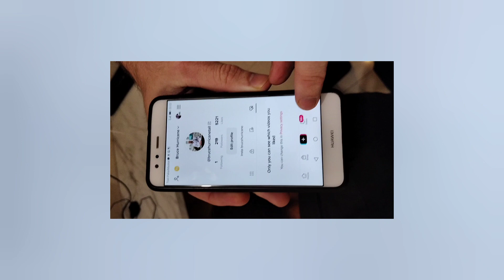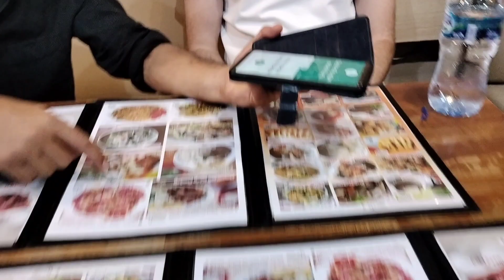Going VIRAL on TIKTOK in JAKARTA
IG daveleetravel
Book: The Disabled Casanova